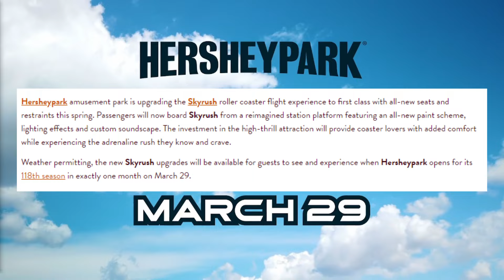SkyRush at Hersheypark Just Got A HUGE 2024 Upgrade!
i love skyrush guys but new restraints mean i love it even more
sub pls im trying to retire my parents
skyrush new restraints are cool